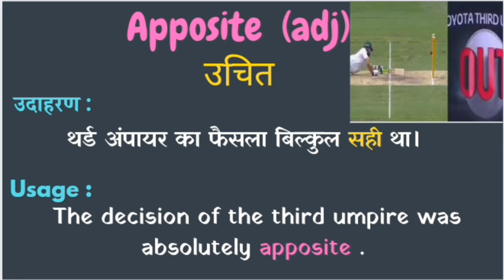vocab vocabulary wordmeaning (@mindwords123 )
vocab vocabulary wordmeaning (@mindwords123 ) Enhance your vocab.